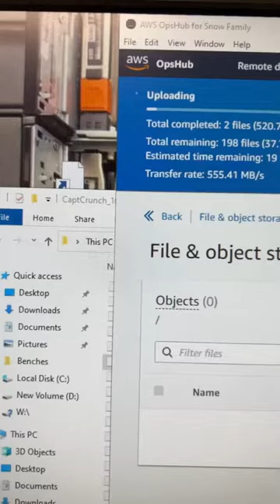Moving chunked and compressed 100TB 100 trillion Pi data set to AWS via Snowball edge device.